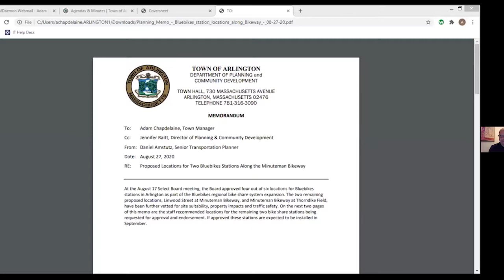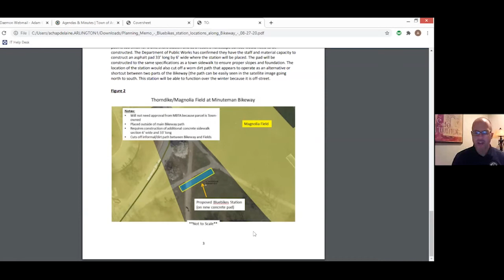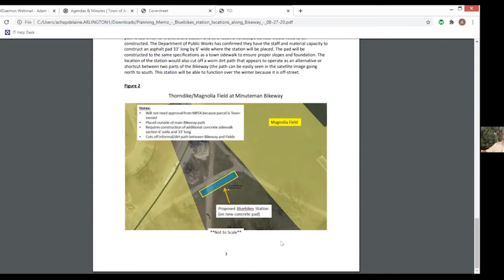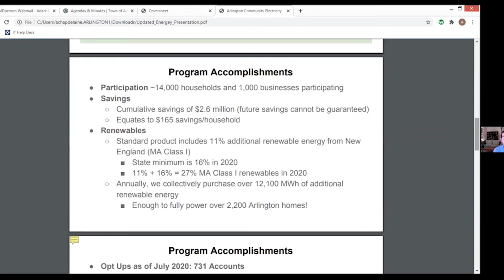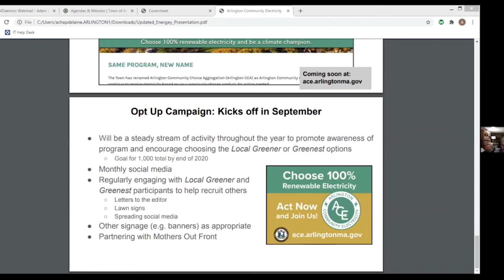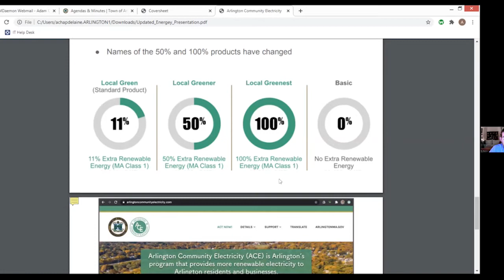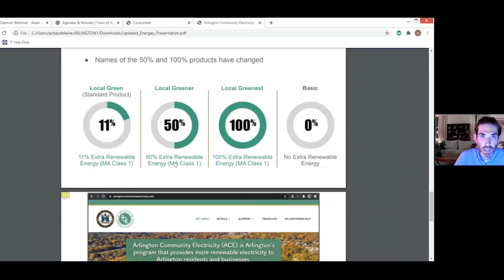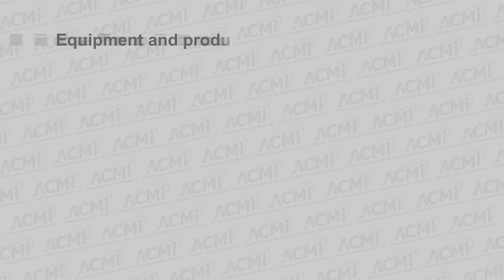Select Board Meeting - August 31, 2020